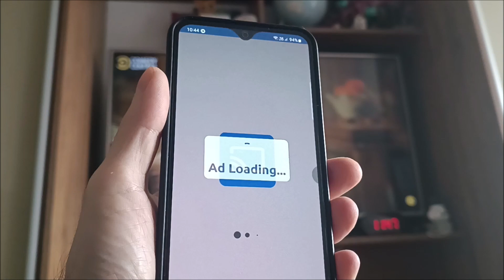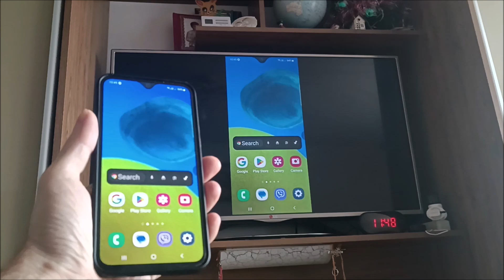Cómo conectar / duplicar Samsung M14 a la smart TV (sin cables)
Muestro cómo duplicar la pantalla en un Samsung M14 5G en un televisor LG. En otros es similar, lo principal es que el televisor es inteligente, admite Miracast y además está conectado a un punto de acceso Wi-Fi.